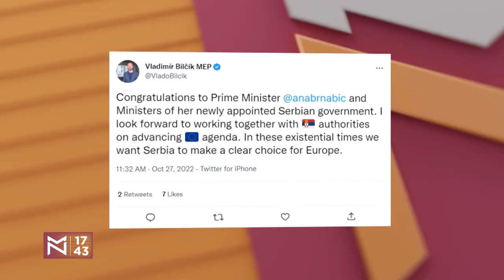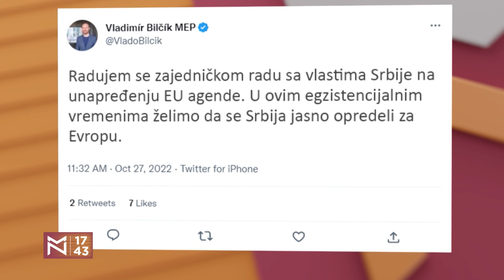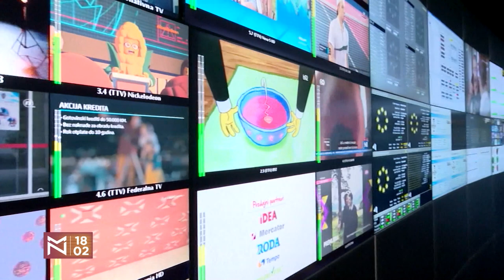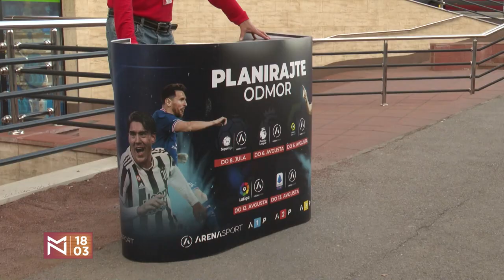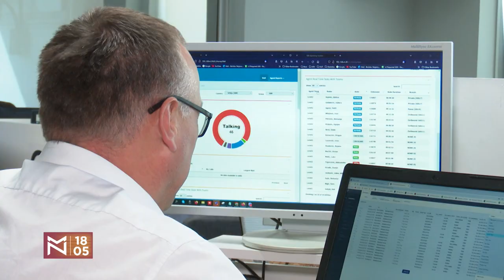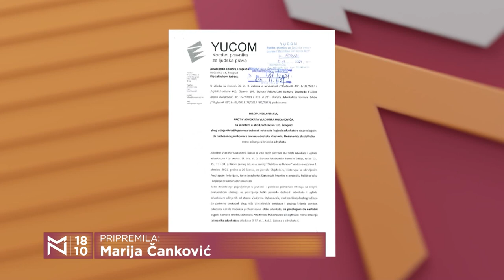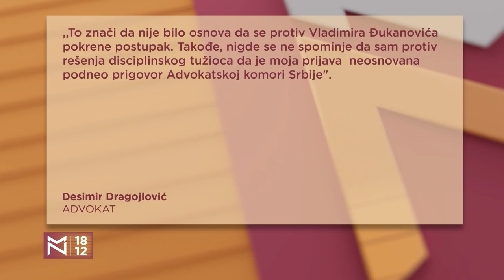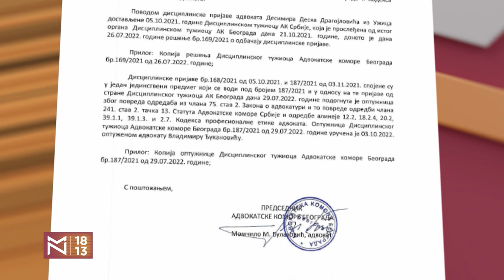Marinika Tepić o skrivanju Ane Brnabić i starim brigama nove Vlade